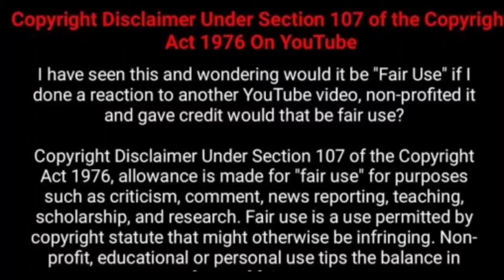Pubg Mobile {Montage} [GMV]-Courtesy Call By Thousand Foot Crutch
Song by Thousands foot crutch.

Comment down which Shot do you like most.😊🤗🤗